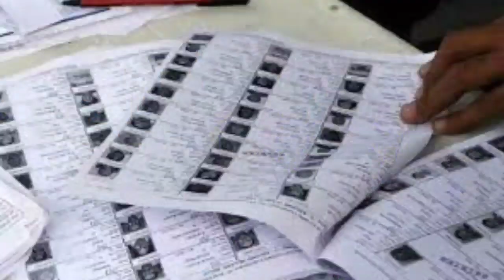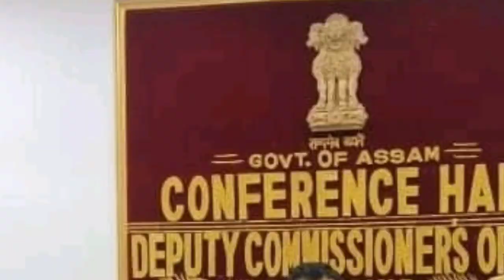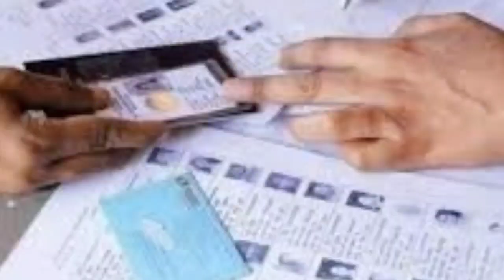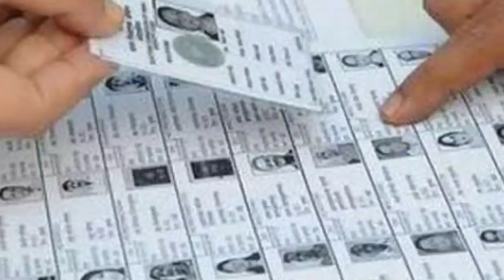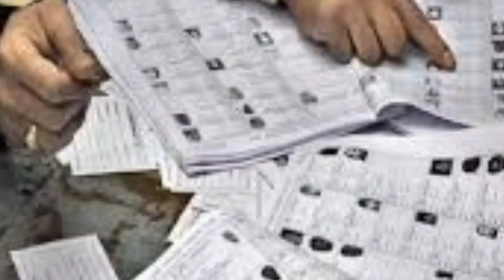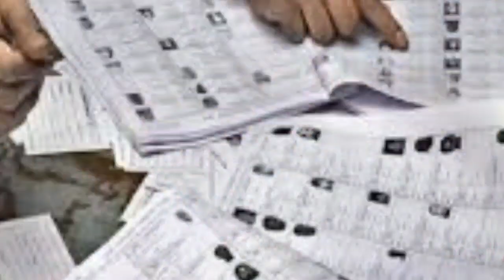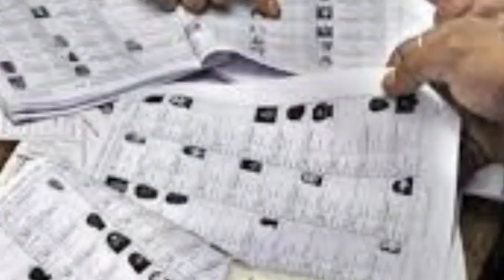22 এর চূড়ান্ত ভোটার তালিকা🔥5000 টাকা সহায়তা🔥বিশেষ ছুটি ৬-৭ বাতিল🔥Silchar, Karimganj, Hailakandi